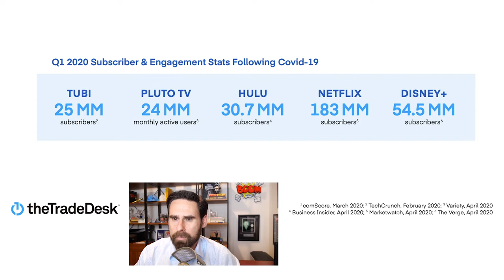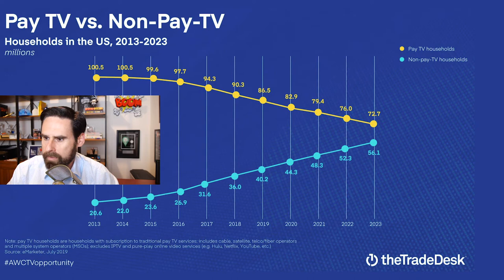Connected TV Advertising - The Great Reset -22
The Time Is Now For Connected TV Advertising

Brill Media: White label media buying for agencies. Lock in more clients and grow your revenue without spending a cent.